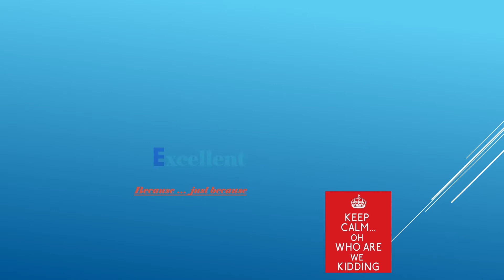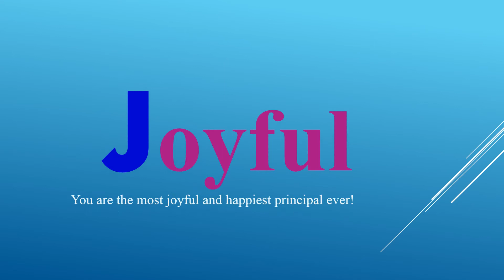4th Grade Presentation for Sr. Judith's retirement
May 26, 2017 at Our Lady of Sorrows School, South Orange, NJ